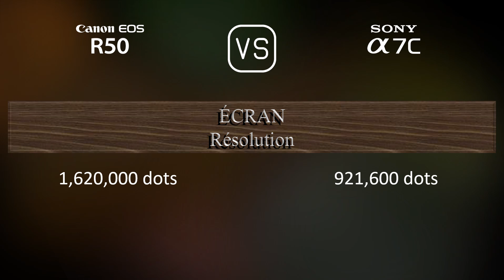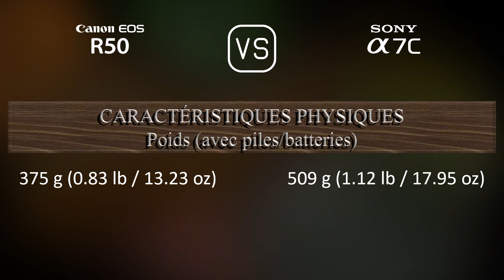Canon EOS R50 vs. Sony A7C: Une Comparaison de Caractéristiques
Cette vidéo fournit un aperçu des fonctionnalités du Canon EOS R50 et du Sony A7C dans une comparaison de caractéristiques (comparison of specifications).

00:25 LANCEMENT
00:33 BOÎTIER
00:40 CAPTEUR D'IMAGE
01:01 IMAGE
01:16 OPTIQUE ET MISE AU POINT
01:41 ÉCRAN
01:58 VISEUR
02:13 FONCTIONNALITÉS PHOTOGRAPHIQUES
03:06 FONCTIONNALITÉS VIDÉOGRAPHIQUES
03:20 STOCKAGE
03:24 CONNECTIVITÉ
03:49 CARACTÉRISTIQUES PHYSIQUES
04:07 AUTRES CARACTÉRISTIQUES